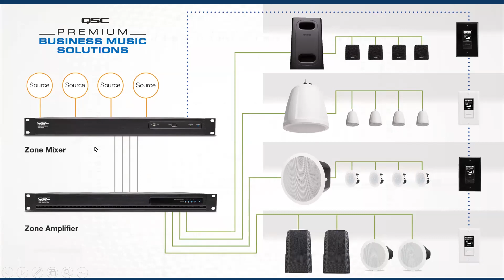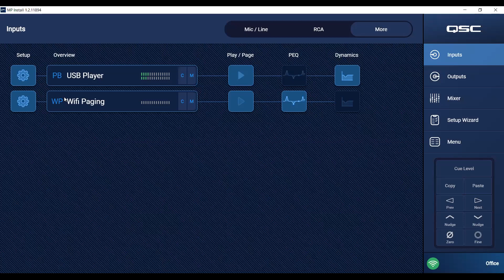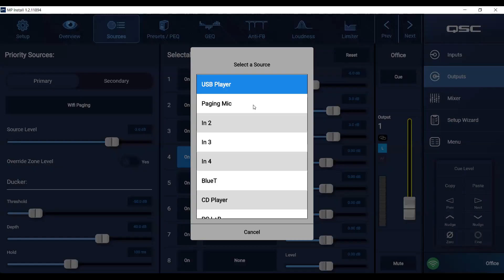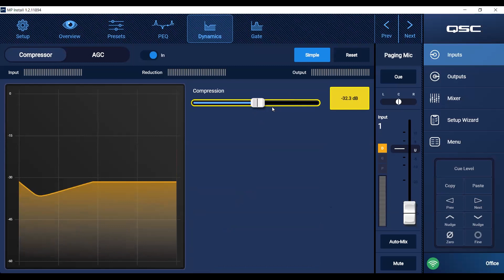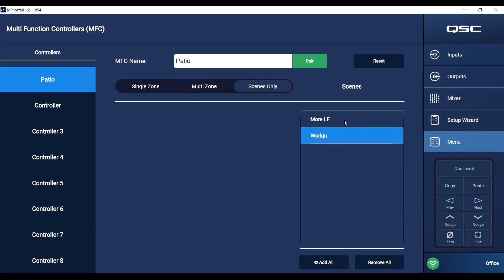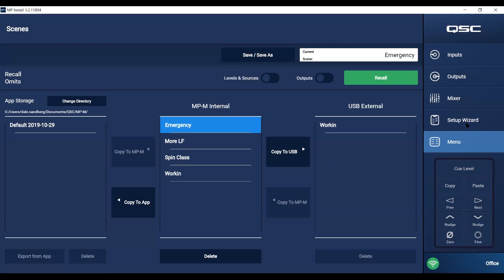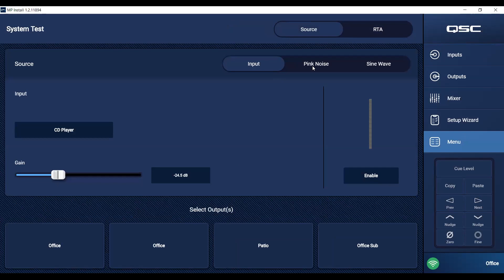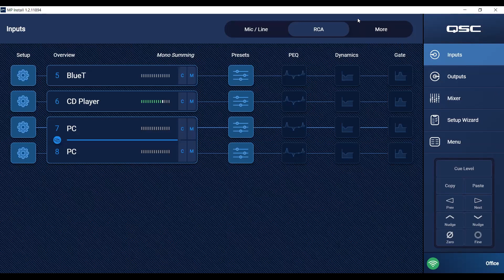Capitol Webinar: QSC Business Music Webinar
Dale Sandberg from QSC joined us to talk about the MP-M processor.